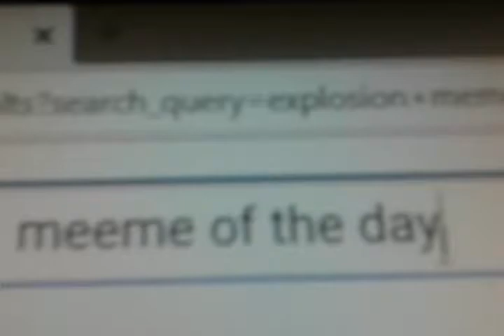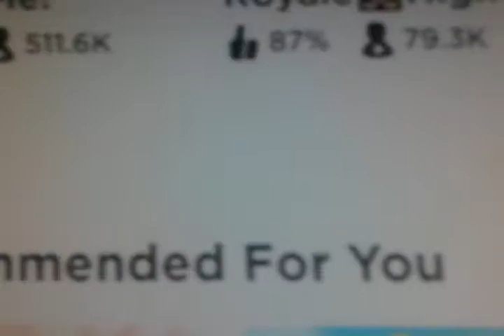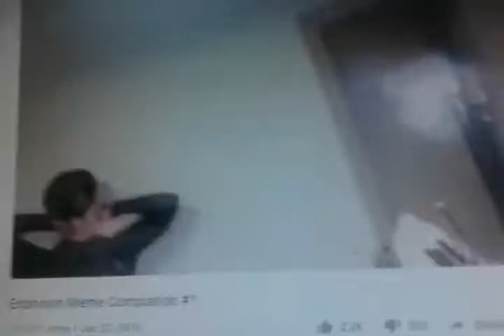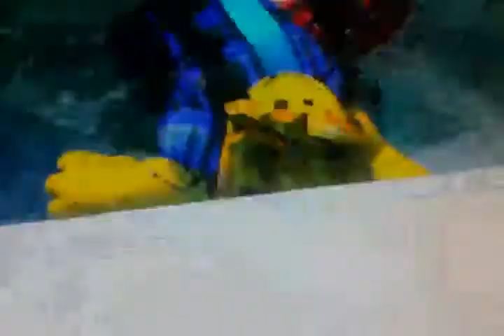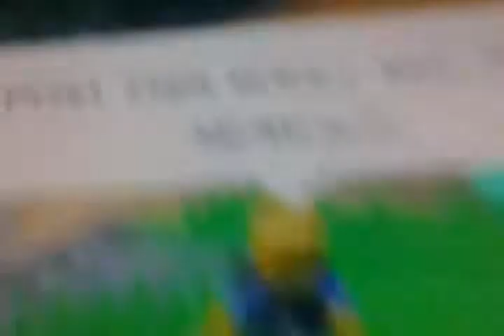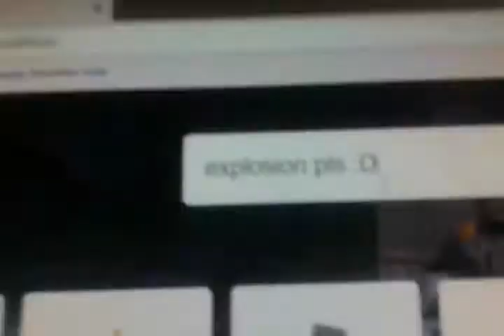Stuff besides adopt me :D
Atleast I didnt commit ded this time (boy go boom)